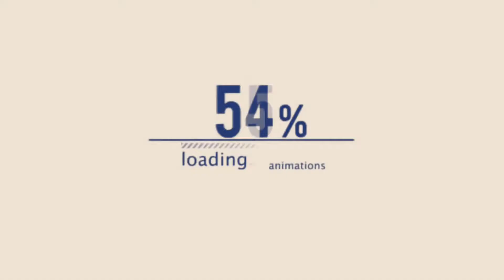PERTENGKARAN SANDI MC Feat NgabassCrew